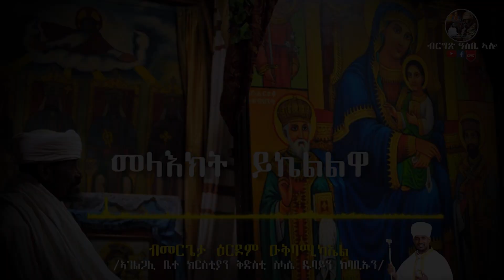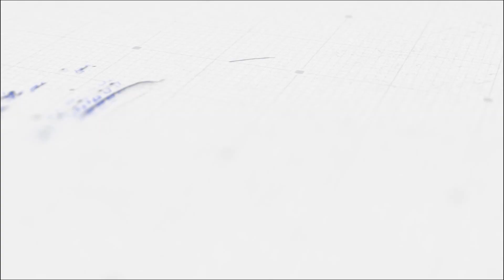ድንግል ማርያም ኣደ እምነት'ያ ! ብመ/ር ዕርዶም Mother of God ! Mer. Erdom Eritrean Orthodox Tewahdo Timhrti part 2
ናይ ኤርትራ ኦርቶዶክስ ተዋህዶ ቤተክርስቲያን ቅድስት ሥላሴ ዱባይን ከባቢኣን
Holy Trinity Eritrean Orthodox Church In Dubai and surroundings